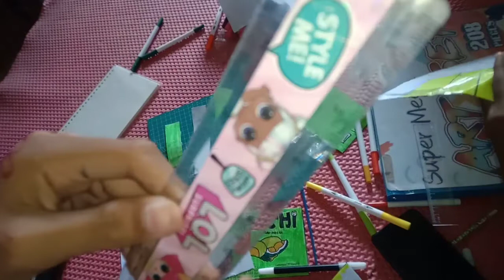CARA MEMBUAT PAPER SQUISHY MOCHI || yang mudah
cara membuat paper squishy || ice mochi || yang mudah

how to make paper squishy  | cara membuat paper squishy  | dengan mudah

membuat squishy dengan kertas yuk bersama imayasa asayami.

bahan dan alat :
1. kertas
2. gunting
3. pensil
4.spidol warna
5. dakron atau bisa di ganti dengan plastik bekas
6. isolatip bening

membuat squisi emoji ini sangat mudah:
1.gambar emoji WA.
2. di warnai kemudian ,
3. di isolatip gambar tersebut atas bawah nya
4. disatukan di isolatip samping-sampingnya setengah gambar
5. di isi dakron
6.lanjutkan isolatip penuh biar tertutup rapi
7.finising.

selalu mecoba .

gói hàng 📦 squishy giấy | ImayasaAsayami | packing squishy📦🌸
bermain bareng imayasa asayami yuk.

 blind bag with imayasa

journal with imayasa